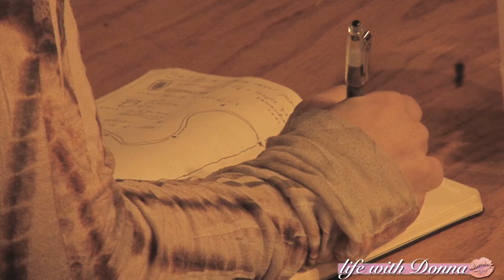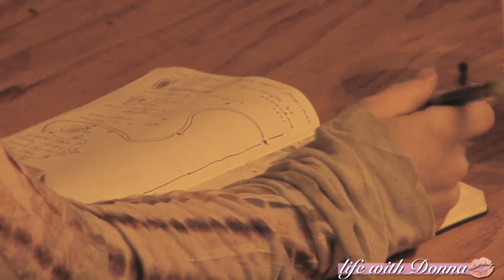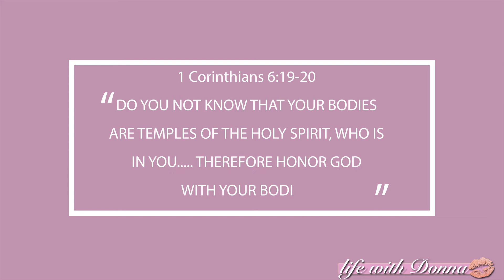TIPS FOR A SUCCESSFUL YEAR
HEY LOVES! HAPPY NEW YEAR! I hope you are inspired to make this a successful year and I have the tips that will help you get there! God bless you all! XO